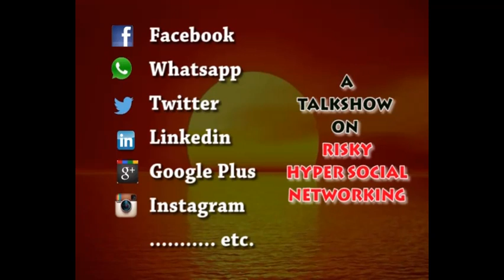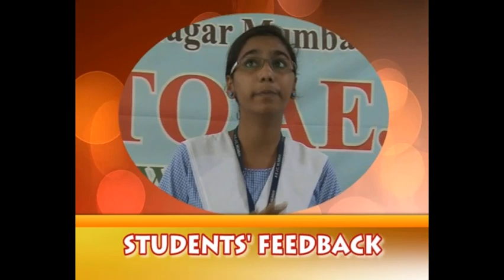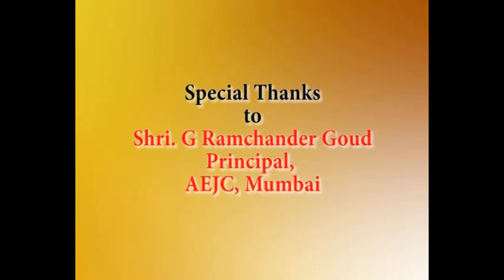Talk Show recorded on 22.7.14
This video is a talk show on ill-effects of hyper-social networking. It was scripted and mentored by me for the students of the batch 2013-15 and was recorded at ASTER studio of AEES on 22/7/2014, yes, the year which had just  opened more number of floodgates to consumerism of IoT.
It's a collaborative effort of students, ASTER and me to prepare this informative video so that students realize the reason of distractions mostly not due to E-content on-line, but mostly due to hyper-connectivity syndrome. We surf the whole world on the device, and ultimately forget what exactly we wanted to search. Attention span is killed not due to poor awareness but due to distractions motivated by flux - the replies of the tweets or number of 'Likes' and classifying the messages as 'good' or 'bad' for an ego-trip or vengeance later!
Let's kill this habit. Let's focus on studies because the hyper-connected world will forever wait for all with open arms, wheres, our study time will close after a fixed time. We must not repent later as we know things still exist off-line, Board examinations are still off-line. Even during global pandemic, Board examinations can't be taken on-line.
On-line text, devices and apps. are for our ease, not the life's wherewithal!
Sudhir Khullar
PGT, AEJC, Anushaktinagar
Mumbai 400094
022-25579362